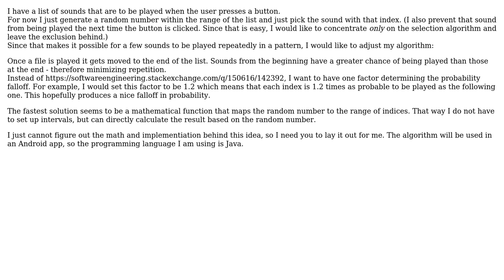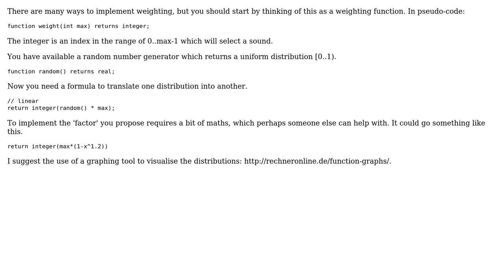Software Engineering: Decrease probability of picking a list's item based on its index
With thanks & praise to God, and with thanks to the many people who have made this project possible! You are responsible for your own actions.